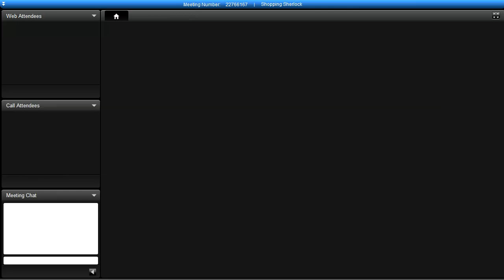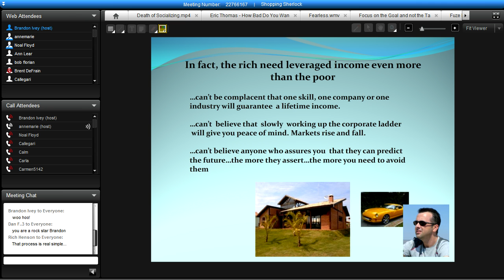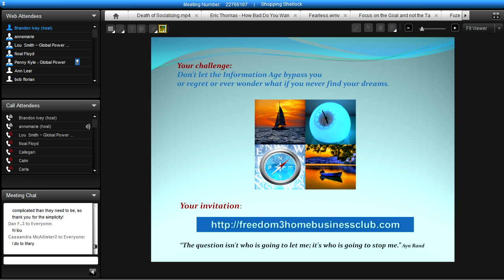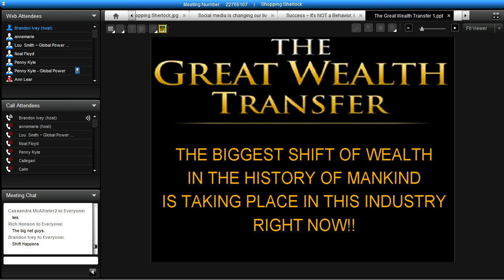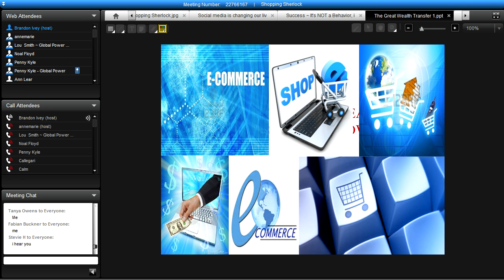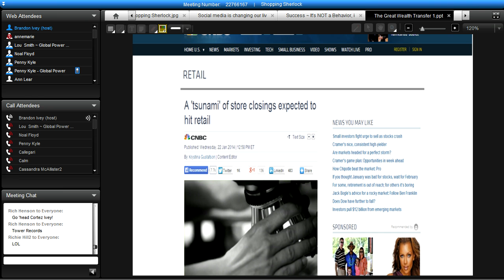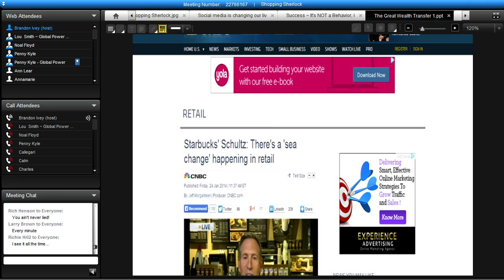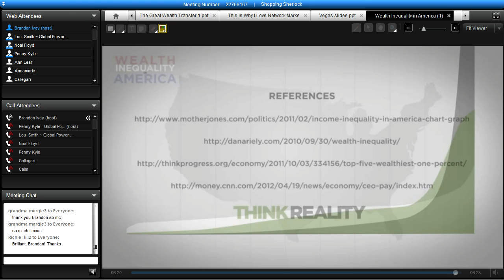Saturday Night Training with Annemarie Berufoff Shopping Sherlock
Special Saturday night training with guest host Annemarie Berukoff.